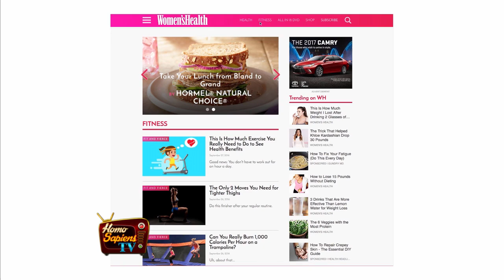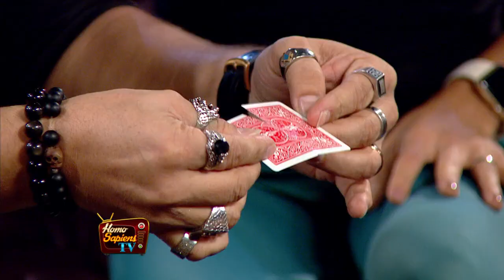HomoSapiens TV - Septiembre 29, 2016 - Parte 3